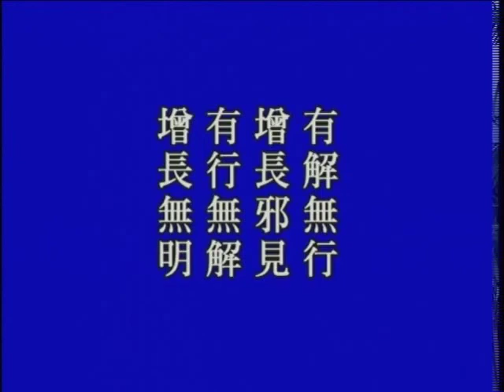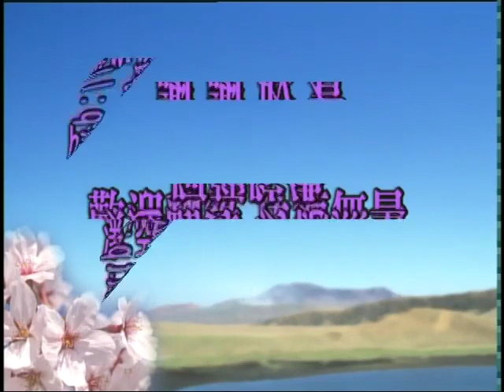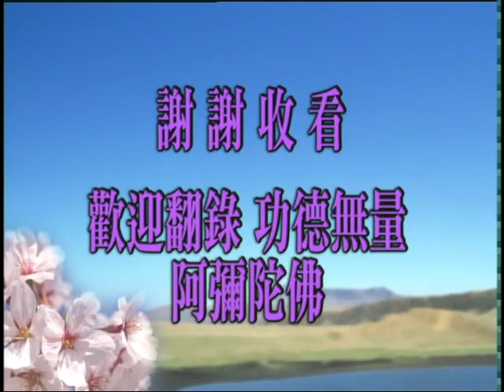Thập Thiện Nghiệp Đạo Kinh. Tập 51/149. Pháp Sư Tịnh Không